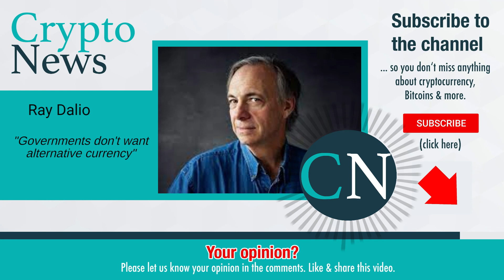Ray Dalio: Bitcoin Market Share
Raymond Thomas Dalio is an American billionaire hedge fund manager and philanthropist who has served as co-chief investment officer of the world's largest hedge fund, Bridgewater Associates since 1985. He founded Bridgewater in 1975 in New York.

Video content: Ray Dalio, Bitcoin, BTC, cryptocurrency, reset, the big reset, banks USA, savings banks USA, economy USA, finance USA, money USA, capital USA, stocks USA, stock exchange USA, real estate USA, politics USA, media USA, gold, gold coins, silver, precious metals, bitcoin , Cryptocurrency, currency crisis, currency reform, financial community, financial policy, financial market, banks, financial crash, euro crash, bank crash, investment, euro crisis, economic crisis, bankruptcy, bankruptcy, inflation, credit, insolvency, profit, system change, reset, crash, finance, finance, money , Trade, goods market, means of payment, securities, cash, bank balances, claims, debt capital, interest, liabilities, purchasing power, central banks, ECB, precious metals, expropriation, system change, stock market trend, success channel, company, state, Bill Gates, Jeff Bezos, Elon Musk, Warren Buffett, Bernard Arnault, Mark Zuckerberg, Larry Ellison, Larry Page, finance, crash, cash, microstrategy, future, Technology, Asset Advisor, Finance, Crash, Cash, Microstrategy, central banks, currency, economy, government, politics, money print, assets, stocks, ethereum, fortune, investment, PayPal,  money, future, inflation, recession, technology, decentralized apps, Digital Currency, Distributed Ledger, Distributed Ledger Technology (DLT), Fiat Currencies, Hard Fork, Initial Coin Offering, Know Your Customer, Long/Long Position, Market Cap, Mining Incentive, Moon/Mooning, Non-fungible tokens (NFTs), Proof of Authority (PoA), Proof of Stake (PoS), Proof of Work (PoW), Public Key, Public Ledger, Pump and Dump, Satoshi Nakamoto, Segregated Witness (SEGWIT), Short/Shorting, Smart Contracts, Hard Fork